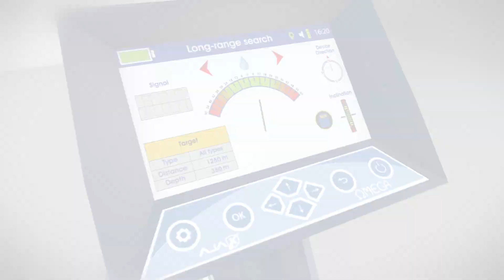OMEGA Groundwater Detector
Now finding and digging the groundwater wells is easier and more confident ……

Omega device is the first long-range detector globally to detect and locate groundwater places. If you are a farmer or if you work in drilling wells, Omega is the perfect solution to eliminate water scarcity problems and problems of random water drilling, which would makes you spend a lot of money without any little benefit.